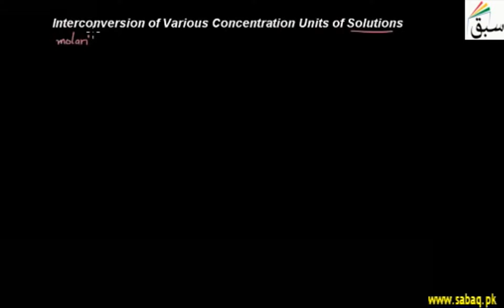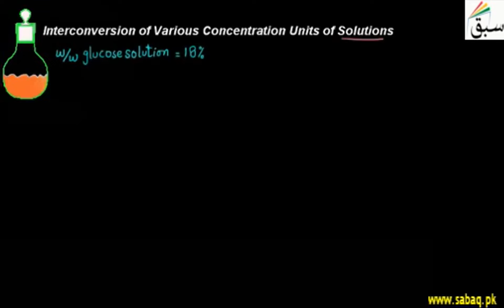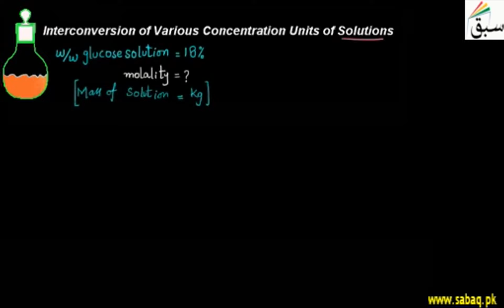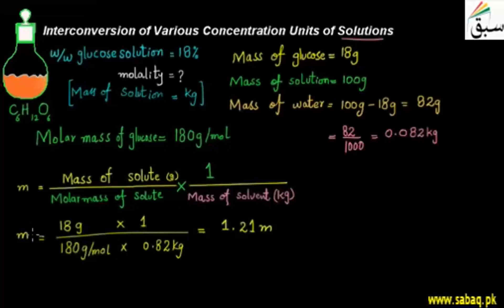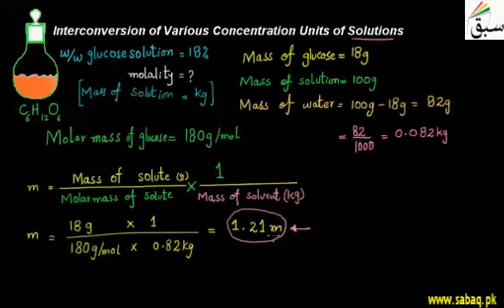Interconversion of Various Concentration Units of Solutions, Chemistry Lecture | Sabaq.pk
Interconversion of various oncentration units moles to molarity, mass to mlality of solutions
This video is about: Interconversion of Various Concentration Units of Solutions. Practice tests and free video lectures for Physics, Chemistry, Biology, Math’s, Computer Science, English & more subjects are also available at Sabaq.pk. So, subscribe to Sabaq.pk/Sabaq Foundation now and get high marks in your exams.

CLASSES WE COVER AT SABAQ.PK / SABAQ FOUNDATION:

1. KG
2. Class 1
3. Class 2
4. Class 3
5. Class 4
6. Class 5
7. Class 6
8. Class 7
9. Class 8
10. Class 9
11. Class 10
12. Class 11
13. Class 12
14. Class 13
15. Class 14
16. MCAT
17. ECAT
18. CSS

BOARDS WE COVER AT SABAQ.PK / SABAQ FOUNDATION:

1. FBISE
2. Sindh Board
3. KP Board
4. Balochistan Board
5. Cambridge

STUDY MATERIAL WE OFFER AT SABAQ.PK / SABAQ FOUNDATION:

1. Physics Lectures
2. Chemistry Lectures
3. Mathematics Lectures
4. Biology Lectures
5. English Lectures
6. General Science Lectures
7. Computer Science Lectures
8. General Math Lectures
9. Accounting Lectures
10. Statistics Lectures
11. Advance Accounting Lectures
12. Cost Accounting Lectures
13. Practice Tests
14. Physics Practical
15. Chemistry Practical